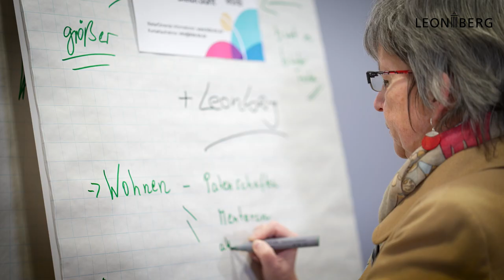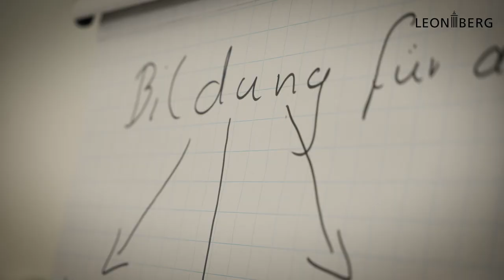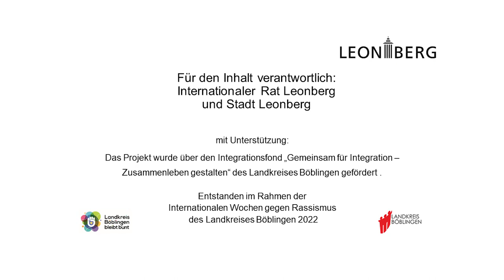Wir sind Leonberg | Nein zu Alltagsrassismus | Internationaler Rat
"Nein zu Alltagsrassismus" - das sagen die Leonbergerinnen und Leonberger in diesem Film, der im Rahmen der Woche gegen Rassismus entstand.

Vielfalt in Leonberg ist selbstverständlich und im täglichen Miteinander sichtbar. Der Internationale Rat setzt sich ein für gleichberechtigte Teilhabe und Mitgestaltungsmöglichkeiten für alle Leonbergerinnen und Leonberger, insbesondere für Menschen mit Migrationsbiografie. "Wir sehen den Menschen.“
Alltagsdiskriminierung basiert oft auf Vorurteilen und Stereotypen. Mit dem Film soll Bewusstsein dafür geschaffen und für ein tolerantes, wertschätzendes Miteinander geworben werden.

Ein Film von Turan Batman.